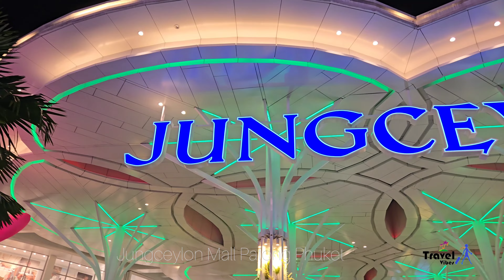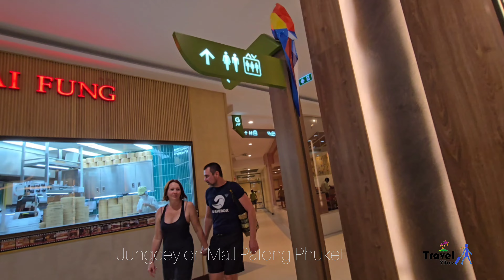Jungceylon Shopping Patong Phuket | จังซีลอน ช้อปปิ้ง ป่าตอง ภูเก็ต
Elaborate mall with many specialty shops & casual eateries, plus a movie theater & trampoline park.
ห้างสรรพสินค้าหรูหราที่มีร้านค้าเฉพาะทางและร้านอาหารบรรยากาศสบายๆ มากมาย รวมถึงโรงภาพยนตร์และสวนแทรมโพลีน